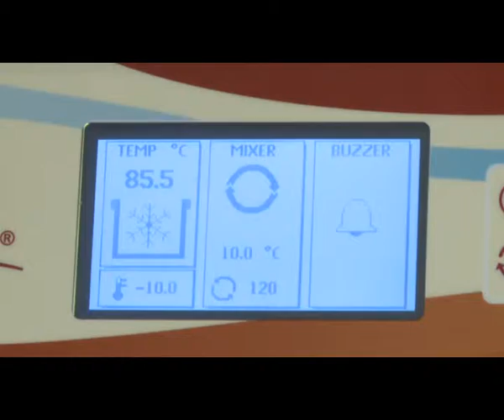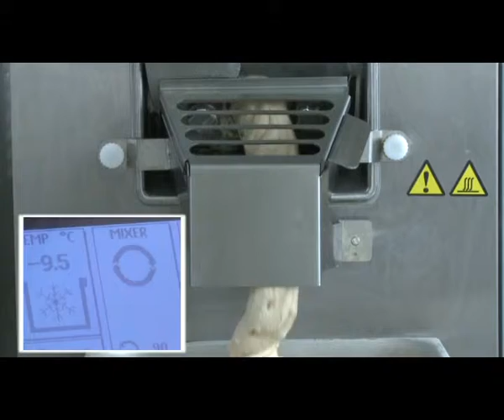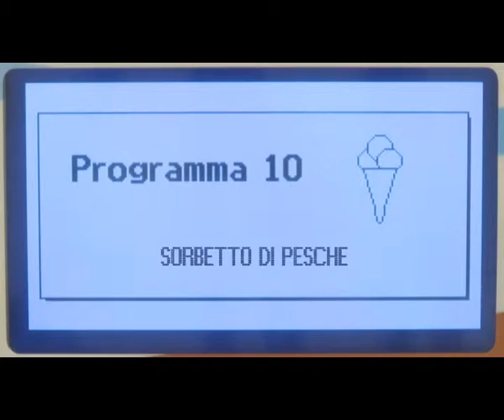RIBOT gelateria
RIBOT ha il cilindro disposto verticalmente per un facile riempimento (particolarmente utile in gelateria) ed è caratterizzato da un efficace mescolamento del gelato che si va formando. L'agitatore, con elementi raschianti mobili, spinge verso l'alto il prodotto che ricade poi per forza di gravità. Il ciclo a temperatura ottiene, con quantità differenti di miscela, sempre il medesimo risultato: un gelato fine e cremoso. L'inversione del senso di rotazione e la velocità, opportuna dell'agitatore, assicurano un'ottimale estrazione. A fine ciclo il prodotto è rapidamente erogato pronto per la vendita immediata. Il lavaggio dei pochi componenti, facilmente smontabili senza utensili, è semplice e assicura la massima igiene. RIBOT  realizza: gelati, sorbetti, granite, frappé, semifreddi, tranci, torte, bombe e cassate... ecc.